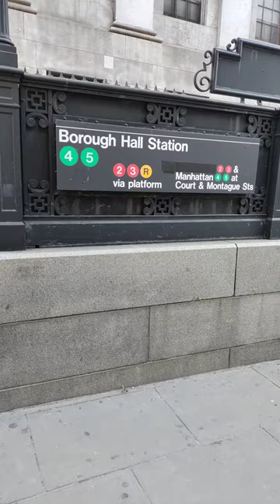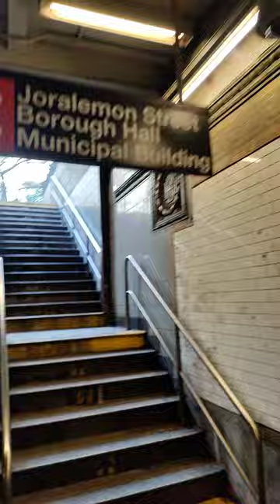Borough Hall Station Brooklyn New York 2021.